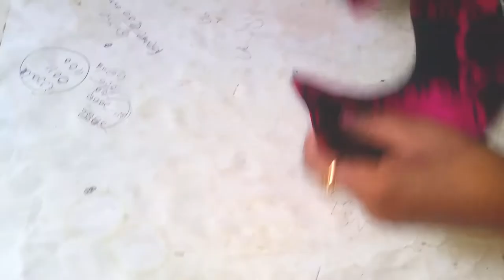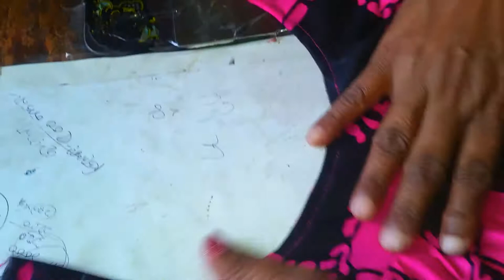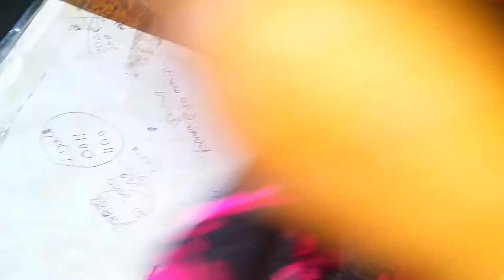নতুনরা কিভাবে মেক্সিতে গলার পট্রি ও চেইন সহজে লাগাবে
# konok blog
# maxi cutting
# maxi selai